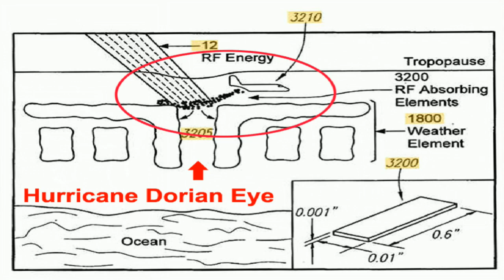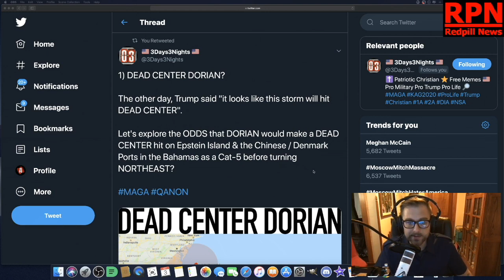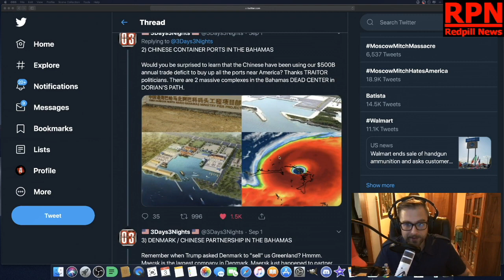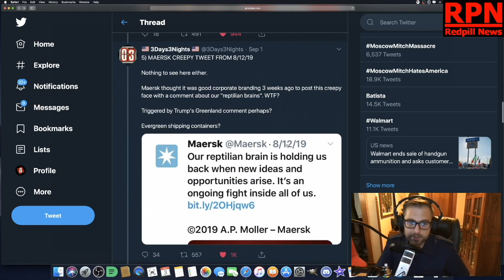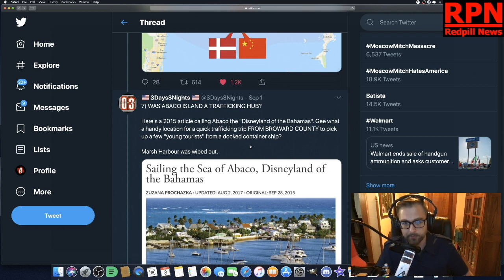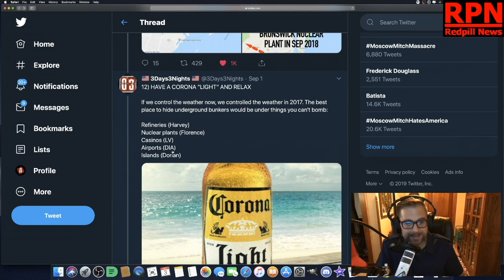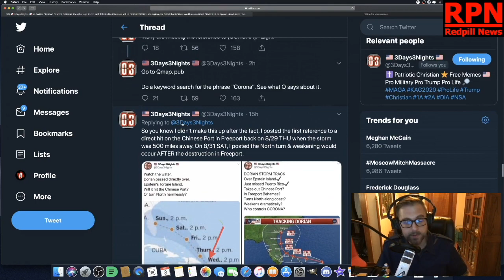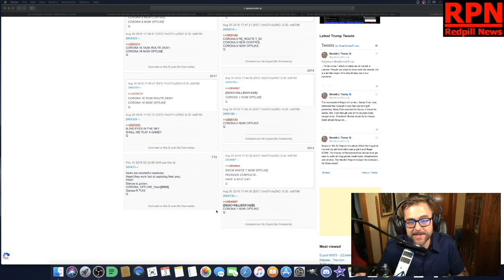DORIAN - The Answer is Blowing in the Wind